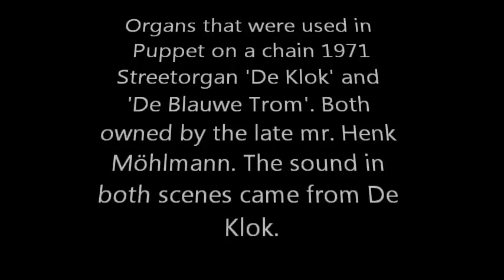Streetorgans that were used in Puppet on a chain 1971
Streetorgans from Amsterdam that were used in Puppet on a chain 1971
Streetorgan 'De Klok' and 'De Blauwe Trom'. Both owned by the late mr. Henk Möhlmann. The sound in both scenes came from De Klok.
Draaiorgels uit Amsterdam die gebruikt zijn in de film 'Puppet on a chain' uit 1971.
We zien hier draaiorgel de Klok en de latere scene draaiorgel de Blauwe trom. Beide waren huurorgels van Henk Möhlmann. Het geluid is enkel van de Klok, deze speelt 'De Artiestenmars' van Carl Frei. De gebruikte muziek is rechtenvrij.
Draaiorgel de Klok bevind zich op dit moment in Australië en de Blauwe Trom is van Stichting het Helmonds draaiorgel.